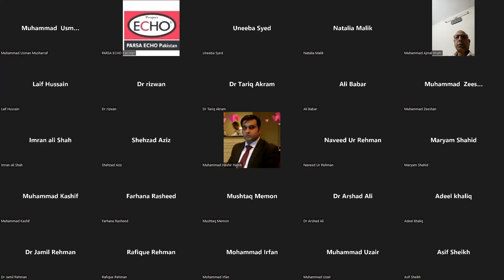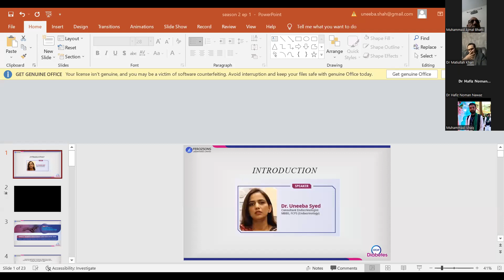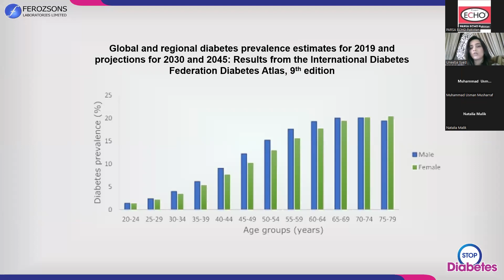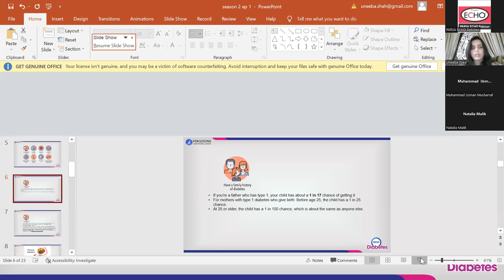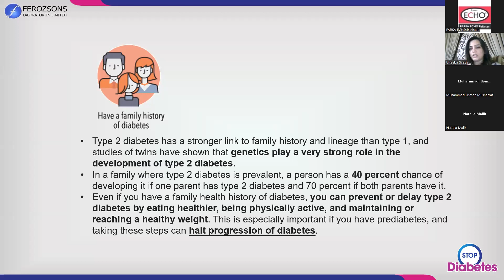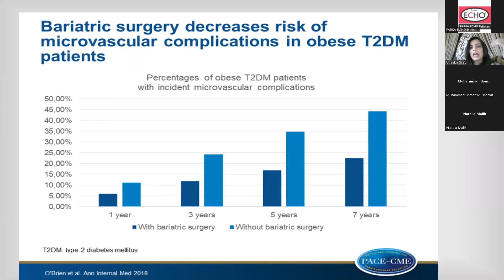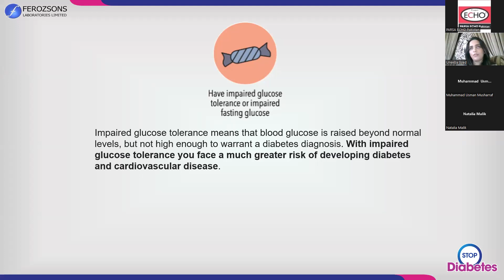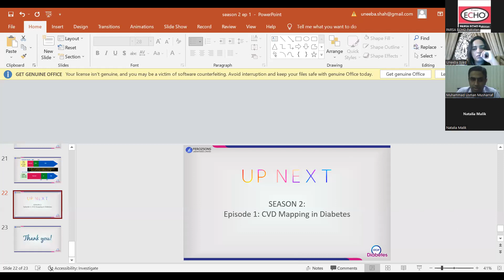A Light on Risk Analysis and Factors of Comorbidities in Diabetes Management